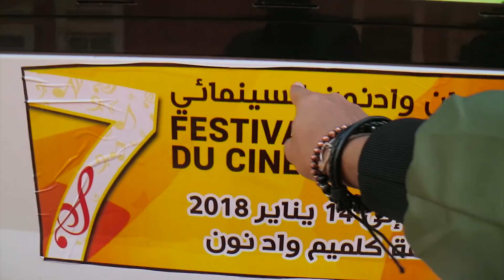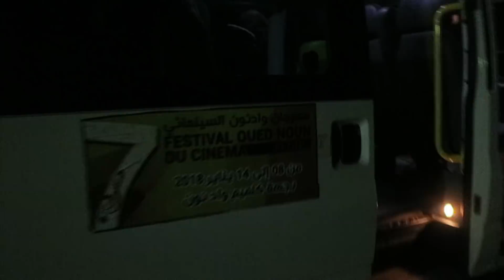أخيرا مشيت لهاد البلاصة لأول مرة في حياتي 😍